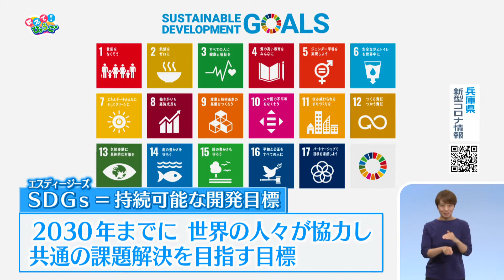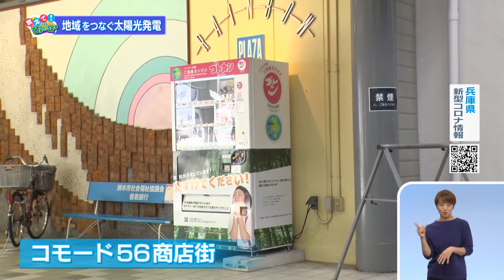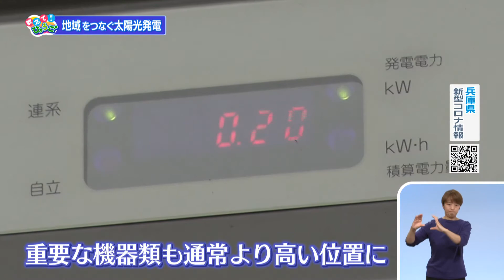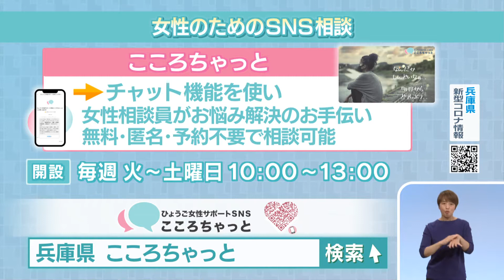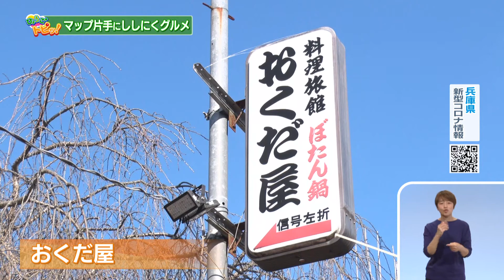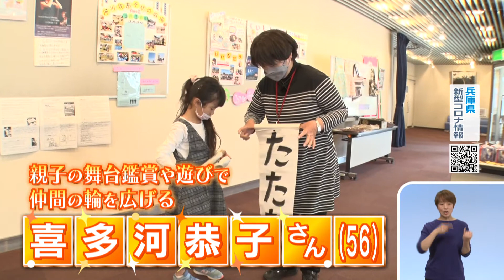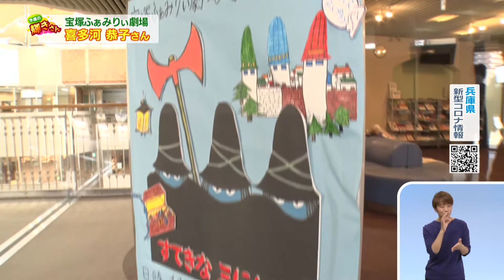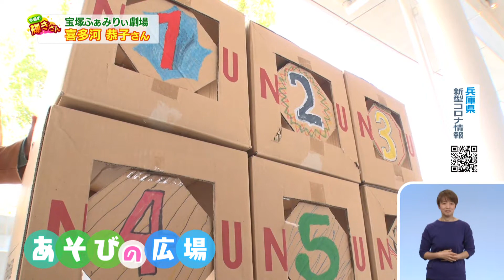2021年12月19日 ひょうご発信！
「教えて!ひょうご」　「地域をつなぐ太陽光発電」
「ひょうごトピッ！」　「「いながわししにく食べ歩きマップ」を紹介！」
「今週の“輝きさん”」　「「宝塚ふぁみりぃ劇場」運営委員長　喜多河恭子さん」

　　　　　　再放送：本放送翌日の月曜夕方6時～6時30分